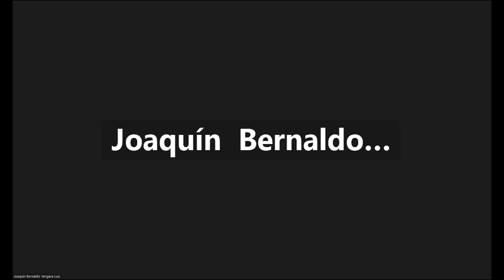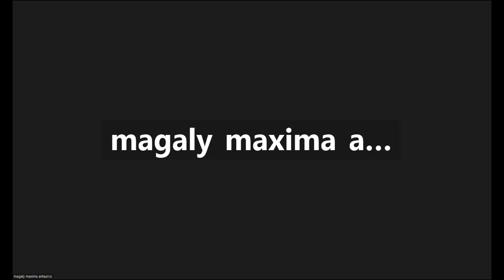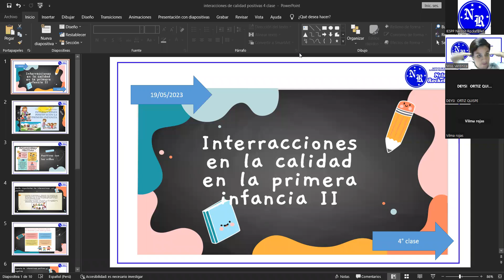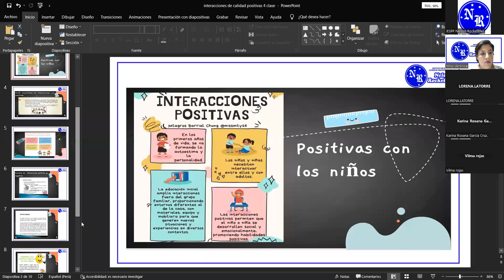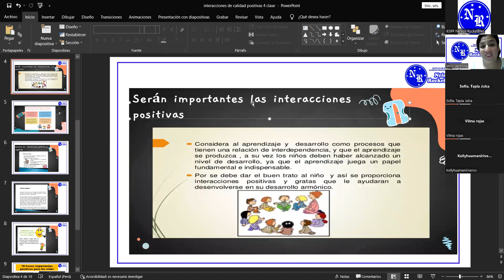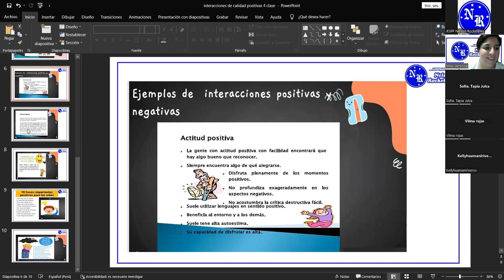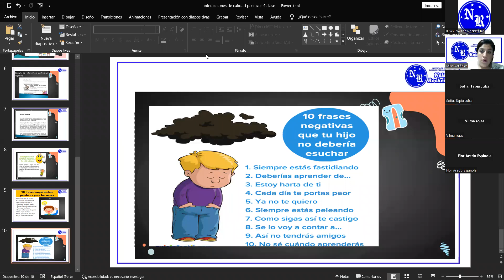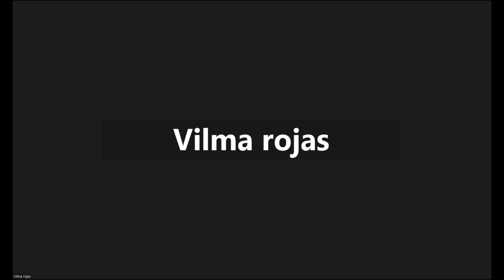19/05/23 INTERACCIONES DE CALIDAD Y DESARROLLO EN LA PRIMERA INFANCIA II